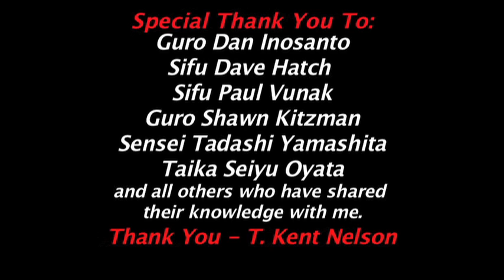Seminar Sneak Peek #40 - Guro T. Kent Nelson